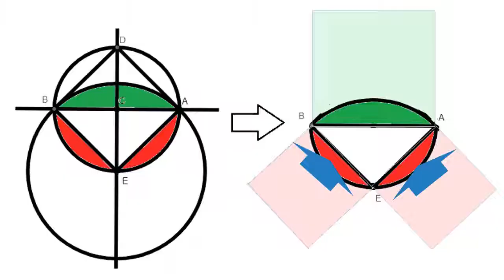The Lune of Hippocrates Puzzle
This ancient puzzle from Greek mathematics asks for the area of the cresecent shaped figure compared to that of the triangle. We'll solve the puzzle using compass and straight-edge (synthetic) geometry.